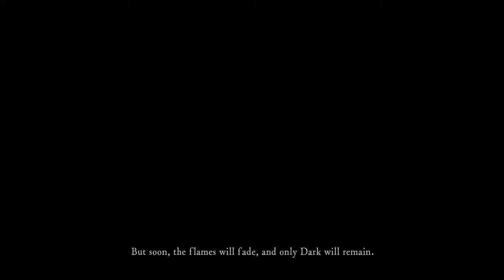The Dark Soul part 1